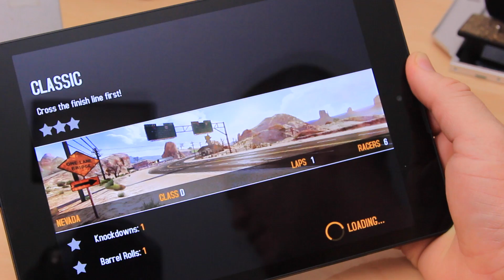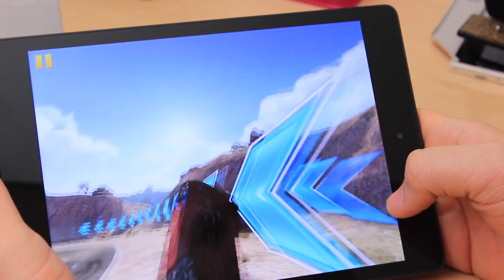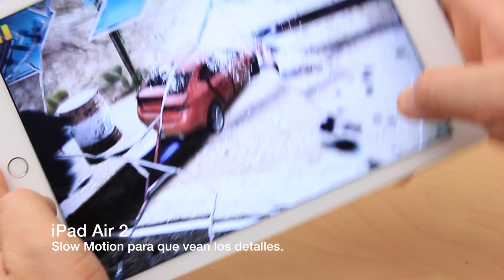Nexus 9 o iPad Air 2 en JUEGOS Cuál es mejor? Demostración, Opinión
No podía dejar este punto desapercibido. Si se molestan porque digo la verdad, seguirán siempre molestos conmigo. Los quiero de todas formas!
Ver la comparación de velocidad del iPad Air 2 vs Nexus 9